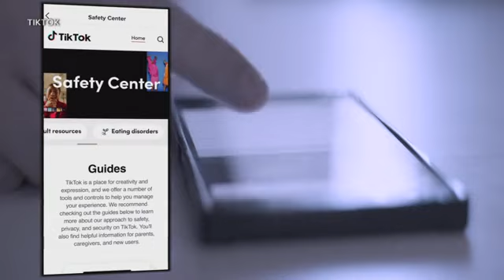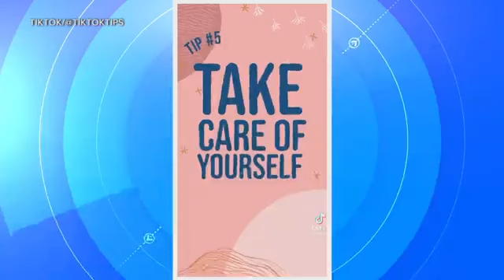Eating disorder help: What you can do to avoid potential triggers during holiday events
The most wonderful time of year can be triggering for the 28.8 million Americans suffering from disordered eating.